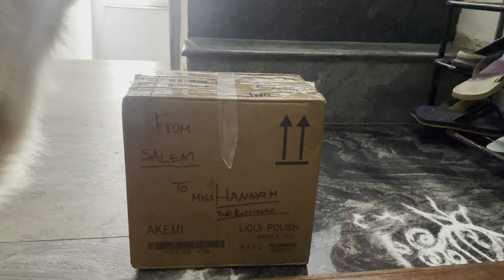Surprise Gift !!!!!!!hey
golden retriever